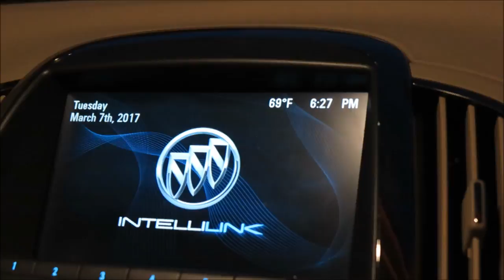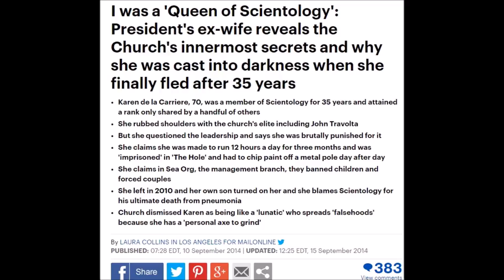Celebrity Premiere of My Scientology Movie in Hollywood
I attended the star-studded premiere of My Scientology Movie by Louis Theroux at the Arclight in Hollywood. My friend Lauren and husband Jeff came with me to the private screening from a few weeks back. I vlogged about my experience at the opening. We also ran into many celebrities and I talked to one who revealed her experience in the cult. I dish the dirt on that and we talk about the impact of My Scientology Movie. Enjoy!